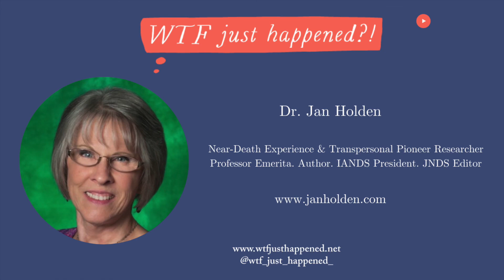Near Death Experiences - NDE's with Dr. Jan Holden Episode 17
What happens when we die ... and then come back?

Guest: Janice Miner Holden, EdD. Near-Death Experience & Transpersonal Pioneer Researcher. Professor Emerita.  Author.  IANDS (International Association for Near Death Studies) President.  JNDS (Journal of Near Death Studies) Editor.

Dr. Jan Holden is a leading researcher in NDE studies. This is when someone dies, is labeled clinically dead, and then is brought back to life, usually thanks to modern medicine. In this episode Dr. Holden shares her years of experience with Liz of WTF Just Happened?! and Darren McEnaney of Seeking I. Both Darren and Liz, who take a logical and science-minded approach to the possibility of an afterlife, appreciate Dr. Holden's expertise.

She explains about her research and describes what defines an NDE. Often it is when someone is clinically dead, but on rare occasions, people can have these same experiences during very spiritual moments such as meditations.

Dr. Holden shares what has convinced her NDEs are more than the mind making up stories to cope with the trauma of death. She has seen inexplicable occurrences in her studies where people got information that was verified "veridical information." These people described situations that they could not have seen that were later confirmed by doctors. They also have met with deceased loved ones, but most amazingly a few have met with loved ones who had died while the person was experiencing their NDE. They would have had no way of knowing that this healthy, young person had died. That is one of the most evidential qualities of NDE's.

Dr. Holden shares that she was fascinated by the inexplicable since she was young, which is what got her interested in studying NDE's in the first place. Even as a preteen and in high school she read about Edgar Casey,  who was known for going in to a deep sleep where he would diagnose illnesses of people that he never met. Raymond Moody's book, Life after Life also influenced her, as well as many other things, including what she learned while working on her doctoral dissertation in counseling.

Dr. Holden shares that she worked as an editor on a book "The Self Does Not Die," which showcases over 100 verifiable NDEs.  While some cases of NDEs  have been blown up in the media, such as Dr. Eben Alexander and Anita Moorjani, there are so many that are shockingly evidential, that never get very much attention. Those cases strongly add to the evidence that NDEs are not created by the brain.

She shares further reasons she thinks NDE's are valid and more than our brain, such as a consistency in strong after effects, which she explains. People are transformed by their NDE's.  Also, people's bodies seem to be oddly "electromagnetically" changed, They affect electronic devices and can't wear watches, for example. She shares conversations she has had with people about this who have had an NDE.

When Liz shares that she wishes she could have an NDE without the bad part, like getting hurt or really sick, Dr. Holden explains that there have been instances where people have had spontaneous spiritual experiences that seem to mimic NDEs.

While there are many aspects of Anita Moorjani's case that are very well known, Dr. Holden shares a part she considers the most fascinating aspect that is less talked about. She also shares more of very strong evidence of lesser known cases. She explains why many of the counter arguments against NDEs being an insight into what happens when we die don't add up. They are not as easy to dismiss as those who think there is no chance of life after death try to make them

Often, although not always,  when people have NDEs, they are given a choice to come back or stay on The Other Side. We obviously don't know what happens with those who do not come back. But knowing this can be hard for may of us who have experienced a loss, Why didn't our loved ones want to come back if they were given a choice? Dr. Holden shares her thoughts on this topic. She also gives insights into her opinion on why, if NDEs are a fact, do only 10% of people who are brought back form being clinically dead, report having them.

She does have to get more philosophical than clinical to discuss some of these questions, but with her years of logical and clinical experience, her answers offer valid insight.

The talk closes with what Liz, Darren and Dr. Holden can all agree is one of the most beautiful and meaningful lasting after affects of an NDE which shows how people change for the better, and the core of humanity is really about being good, kind and loving.

To learn more about Darren McEnaney, you can find him and follow him here on YouTube at Seeking I